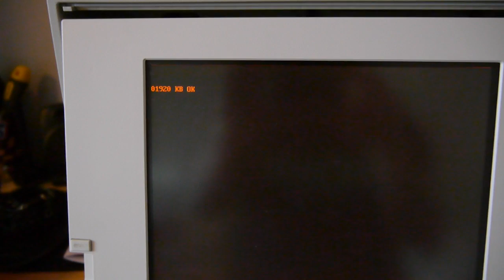IBM 8573-031 till salu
Vintage-laptop säljes! :o)